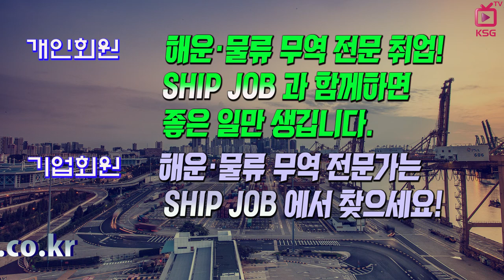SHIPJOB 해운물류 구인정보 (2018년 8월 넷째주)